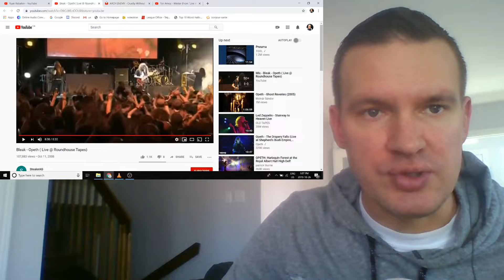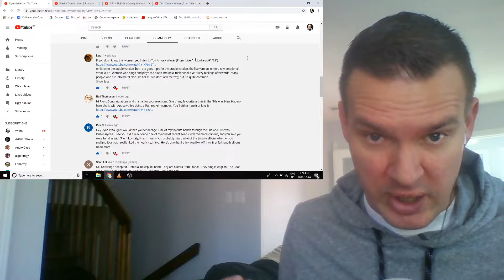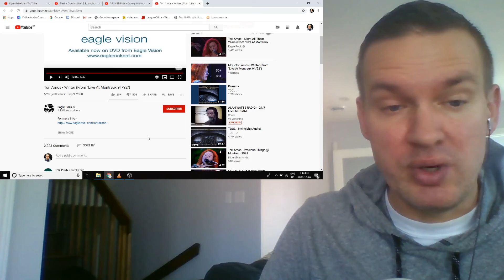Tori Amos - Winter Reaction